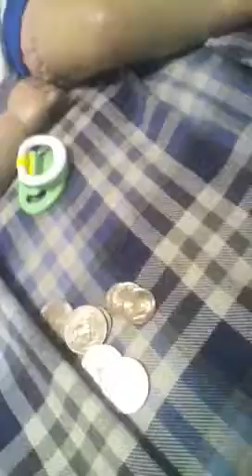look in description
i think i already uploaded this videos